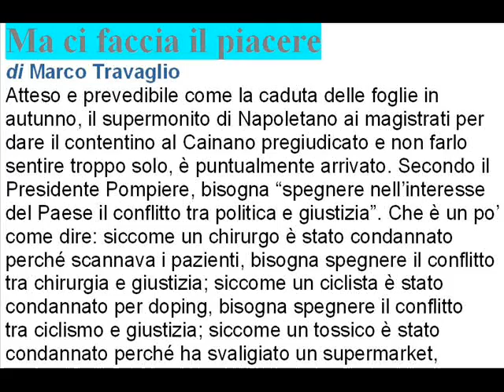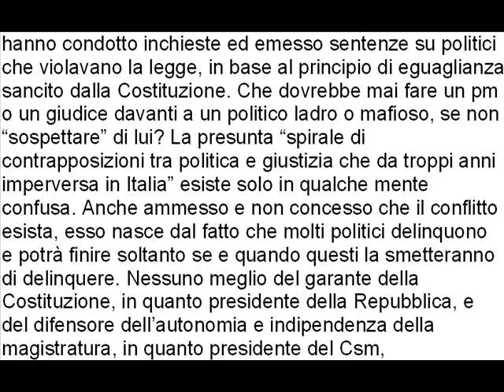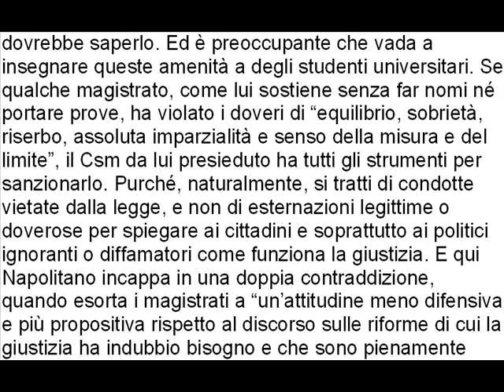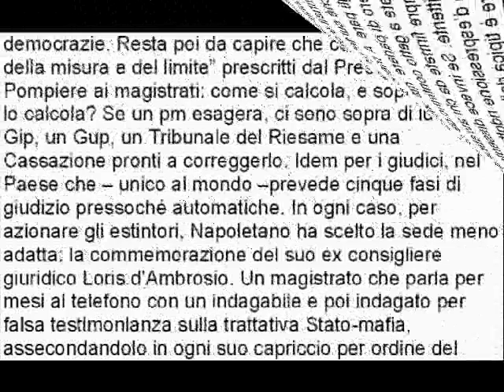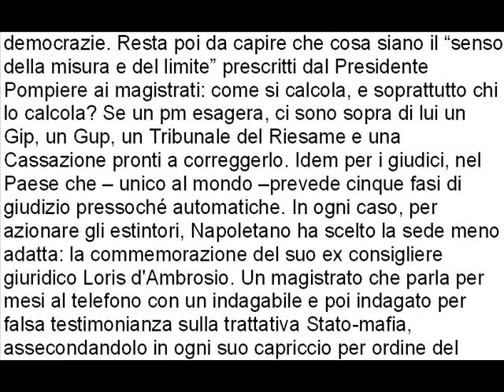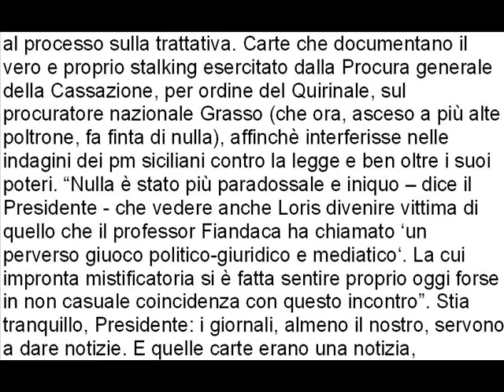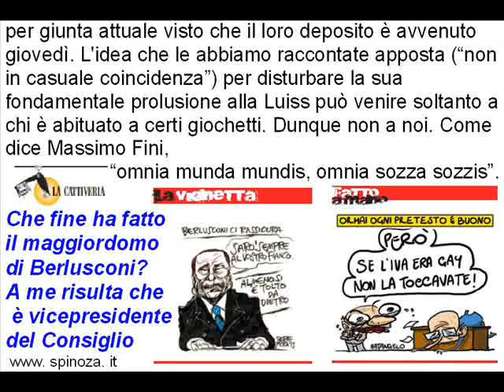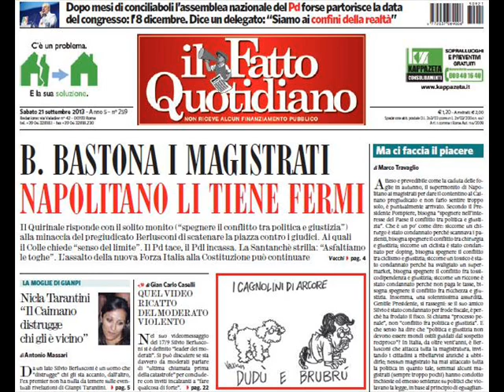Ma ci faccia il piacere di Marco Travaglio 21 settembre 2013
Ma ci faccia il piacere
di Marco Travaglio
Atteso e prevedibile come la caduta delle foglie
in autunno, il supermonito di Napolitano
ai magistrati per dare il contentino al Cainano
pregiudicato e non farlo sentire troppo
solo, è puntualmente arrivato. Secondo il Presidente
Pompiere, bisogna "spegnere nell'interesse
del Paese il conflitto tra politica e giustizia".
Che è un po' come dire: siccome un chirurgo
è stato condannato perché scannava i pazienti,
bisogna spegnere il conflitto tra chirurgia
e giustizia; siccome un ciclista è stato condannato
per doping, bisogna spegnere il conflitto
tra ciclismo e giustizia; siccome un tossico è stato
condannato perché ha svaligiato un supermarket,
bisogna spegnere il conflitto fra tossicodipendenza
e giustizia; siccome un riccone è
stato condannato perché non paga le tasse, bisogna
spegnere il conflitto fra ricchezza e giustizia.
Insomma, una solennissima assurdità.
Gentile Presidente, si rassegni: se il suo amico
Silvio è stato condannato per frode fiscale, è perché
ha frodato il fisco. Si chiama "processo penale",
non "conflitto fra politica e giustizia". E
che senso ha dire che "politica e giustizia non
devono essere mondi ostili guidati dal sospetto
reciproco"? In Italia, da oltre vent'anni, è Berlusconi
che attacca tutta la magistratura, invitando
i cittadini a ribellarvisi anziché a ubbidirle;
nessun magistrato ha mai attaccato tutta
la politica in quanto tale, semmai alcuni magistrati
(sempre troppo pochi) hanno condotto
inchieste ed emesso sentenze su politici che violavano
la legge, in base al principio di eguaglianza
sancito dalla Costituzione. Che dovrebbe mai
fare un pm o un giudice davanti a un politico
ladro o mafioso, se non "sospettare" di lui?
La presunta "spirale di contrapposizioni tra politica
e giustizia che da troppi anni imperversa in
Italia" esiste solo in qualche mente confusa. Anche
ammesso e non concesso che il conflitto
esista, esso nasce dal fatto che molti politici delinquono
e potrà finire soltanto se e quando
questi la smetteranno di delinquere. Nessuno
meglio del garante della Costituzione, in quanto
presidente della Repubblica, e del difensore dell'autonomia
e indipendenza della magistratura,
in quanto presidente del Csm, dovrebbe saperlo.
Ed è preoccupante che vada a insegnare queste
amenità a degli studenti universitari. Se
qualche magistrato, come lui sostiene senza far
nomi né portare prove, ha violato i doveri di
"equilibrio, sobrietà, riserbo, assoluta imparzialità
e senso della misura e del limite", il Csm da
lui presieduto ha tutti gli strumenti per sanzionarlo.
Purché, naturalmente, si tratti di condotte
vietate dalla legge, e non di esternazioni legittime
o doverose per spiegare ai cittadini e
soprattutto ai politici ignoranti o diffamatori
come funziona la giustizia.
E qui Napolitano incappa in una doppia contraddizione,
quando esorta i magistrati a "un'attitudine
meno difensiva e più propositiva rispetto
al discorso sulle riforme di cui la giustizia
ha indubbio bisogno e che sono pienamente
collocabili nel quadro dei principi della Costituzione".
Sia perché da anni l'Anm e molti singoli
magistrati propongono riforme utili a sveltire
i processi e a combattere meglio la criminalità
di ogni specie e livello, regolarmente zittiti
come invasori di campo da chi fa soltanto
leggi criminali e criminogene per sé o per i suoi
complici; sia perché sul tema ogni magistrato è
libero di pensarla come gli pare. A meno di voler
sostenere che il magistrato è libero di parlare,
ma solo se acconsente con le porcate sfornate a
getto continuo da un Parlamento indecente e
sempre firmate da chi avrebbe dovuto respingerle
al mittente. Se invece dissente, allora deve
tacere. La libertà d'espressione ridotta a dovere
di applauso al potere è tipica delle dittature, non
delle democrazie. Resta poi da capire che cosa
siano il "senso della misura e del limite" prescritti
dal Presidente Pompiere ai magistrati:
come si calcola, e soprattutto chi lo calcola?
segue a pag. 4